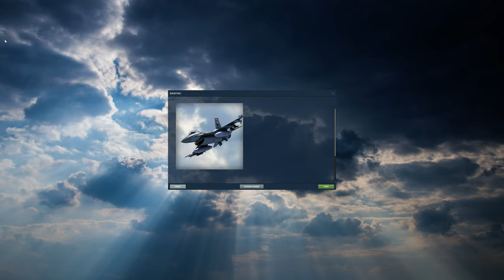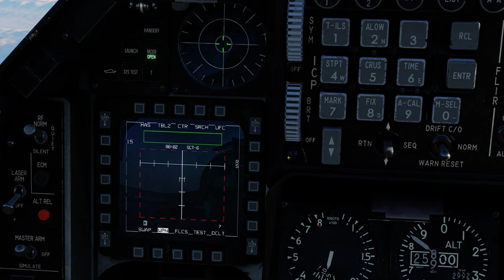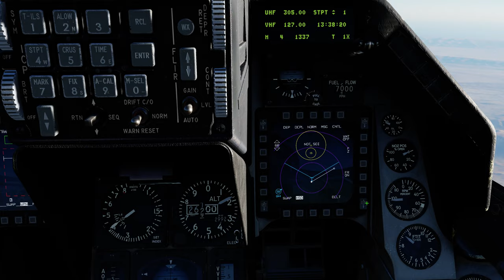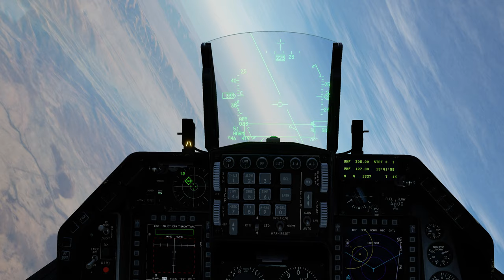DCS:F-16C Viper_AGM-88C HARM_(3)/PT-BR_VÍDEO 1405